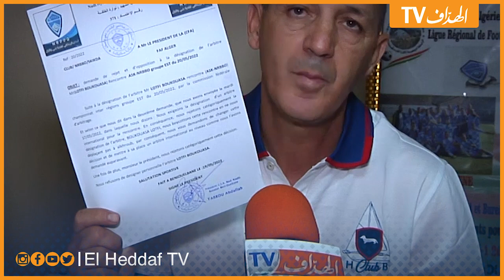"طبو" يندد بأحداث مباراة الخروب ويطالب نجم تزوقاغت بالتحلي بالنزاهة